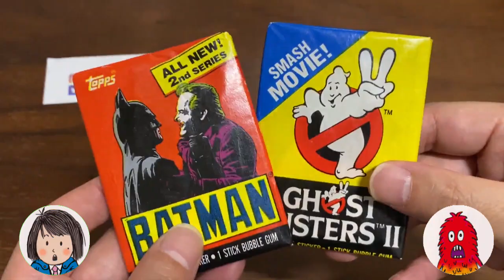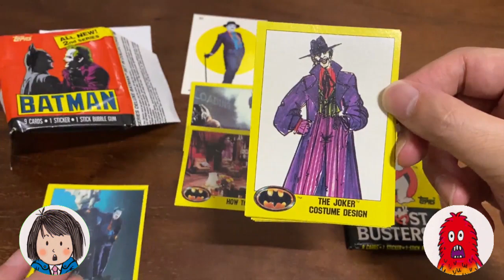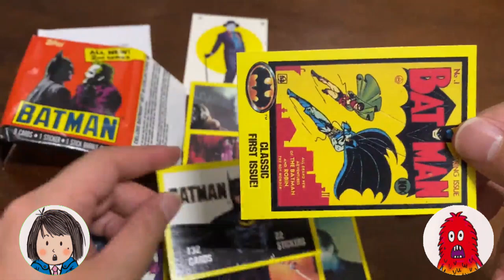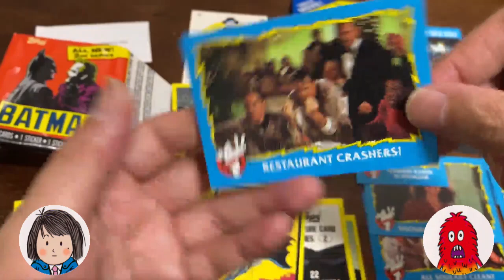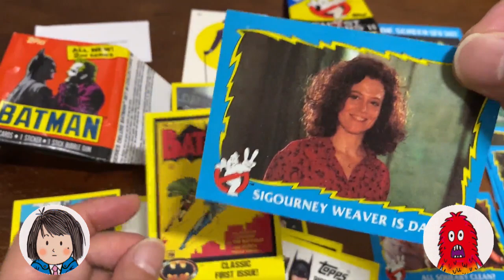【デッドストック】バットマン ＆ゴーストバスターズ２ トレーディングカード開封！ 80年代 BATMAN Ghostbusters2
PEGGY SUE (@PEGGYSUE1010) / X